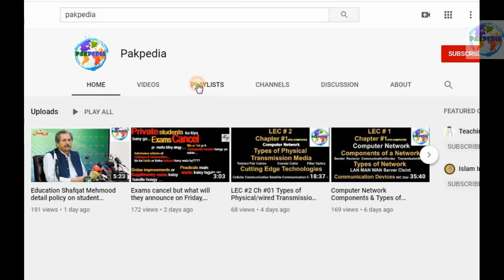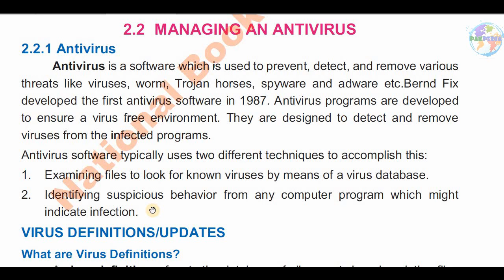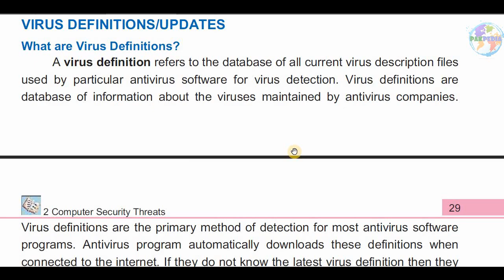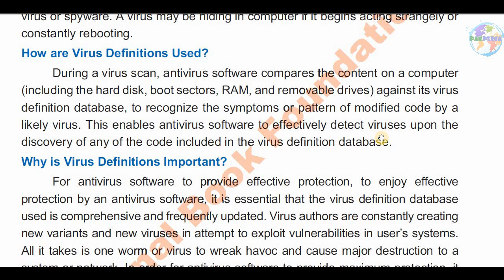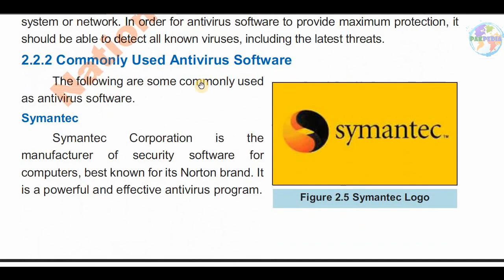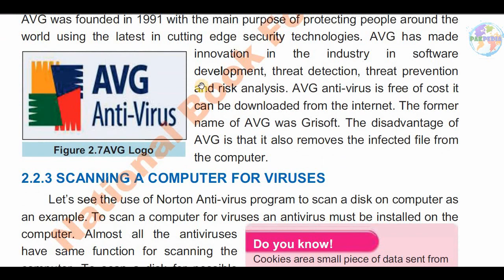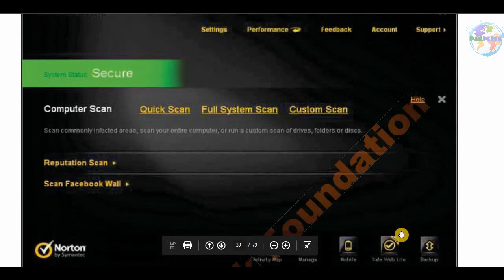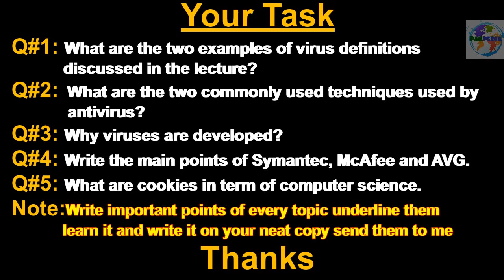LEC #4 Chapter #02 Computer Security Threats Antivirus Virus Definitions & Updates اردو / हिंदी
Link to previous lectures
LEC #4 Chapter #02
Computer Security Threats Antivirus Virus Definitions & Updates اردو / हिंदी

Computer security threats, virus, worms, replicating viruses, Trojan horse, adware, hacker, cracker, how virus spreads, infected USB, pirated software, Email attachments, insecure surfing, browsing, virus definition,  updates, scanning, cookies, techniques used by anti viruses,

Question from the Lecture

Q1: What are the two examples of virus definitions discussed in the lecture?
Q2: What are the two commonly used techniques used by antivirus?
Q3: Why viruses are developed?
Q4: Write the main points of Symantec, McAfee and AVG.
Q5: What are cookies in term of computer science?